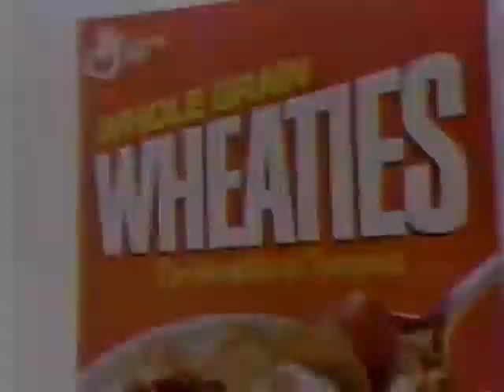Michael Jordan Wheaties Commercial | 1980s & 1990s Commercials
That's not a big bowl, Michael.